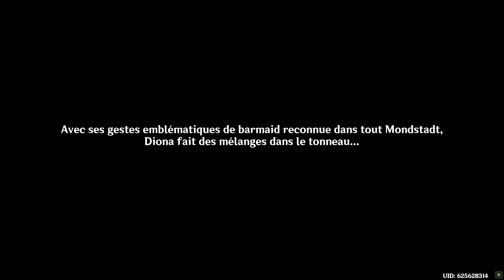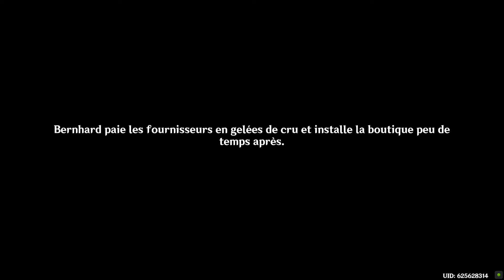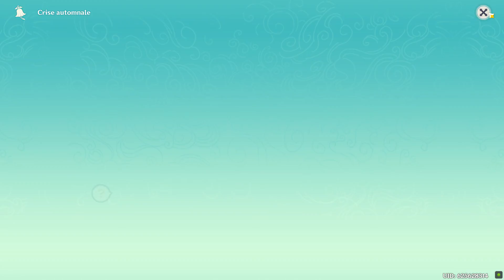Genshin Impact - Ballades et ambroisies - Compilation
Ballades et ambroisies
0:00 - Sons au lointain
48:52 - Liens de mélodie
1:26:47 - Arôme du passé
2:02:45 - Charité et créativité
2:30:14 - Bidules favoniens !
3:10:18 - Alliance caritative
3:52:12 - Crise automnale
4:11:51 - Épreuves des haurt-vents
4:51:51 - Bénédictions fécondes
5:27:06 - Boutiquorama
5:28:18 - Dialogues spéciaux des personnages jouables